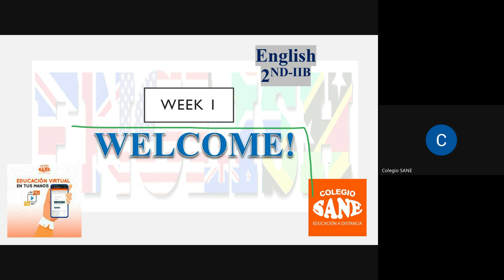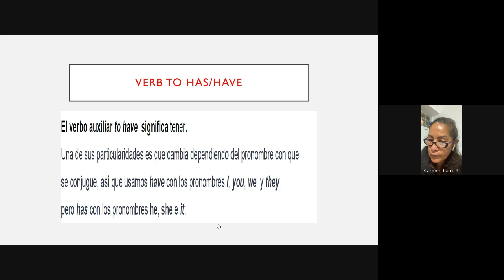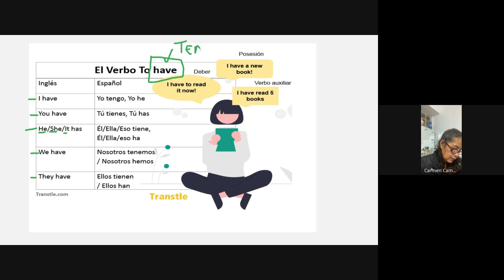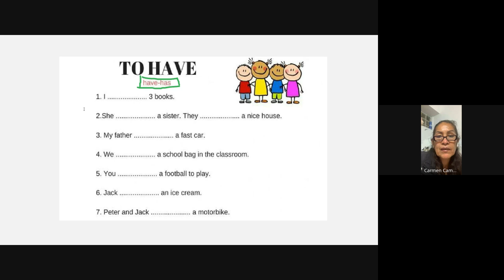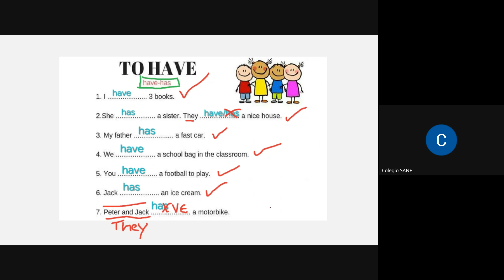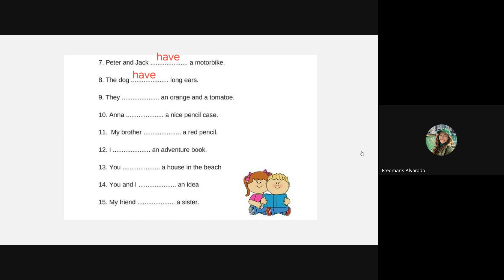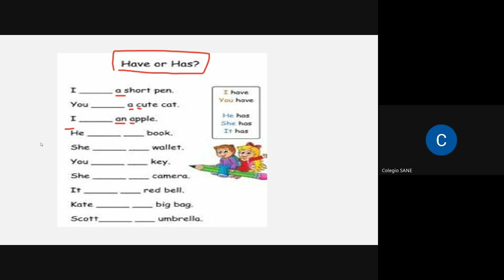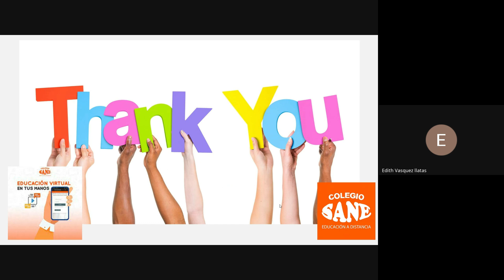Curso:INGLÉS/Tema: HAVE / HAS /II Bim - 2ºsec/Fecha:2024-07-07(17:04)/CLASES ONLINE